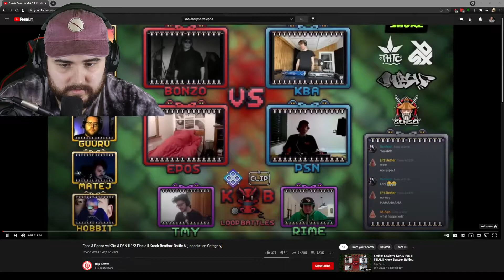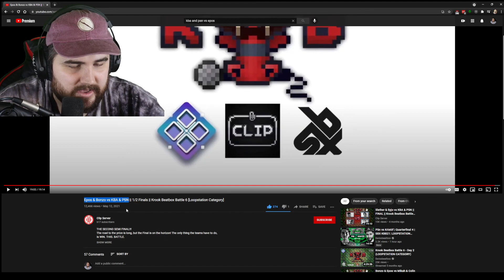KBA & PSn vs Epos & Bonzo || 1/2 Finals || Krook Beatbox Battle 6 || Beatbox Reaction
Reacting to the rounds of KBA & PSN vs Epos & Bonzo today! Let me know if you agree/disagree and who you think won down in the comments! As well as any feedback for how I can improve my content!